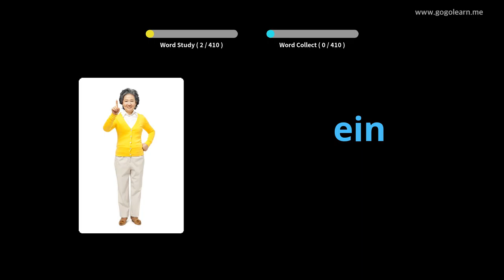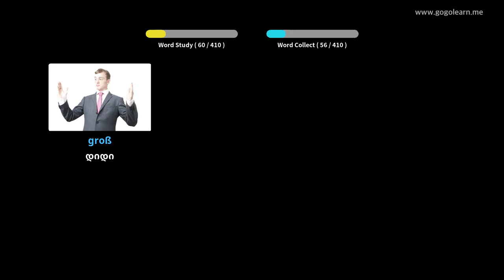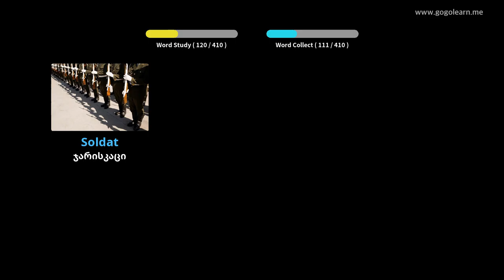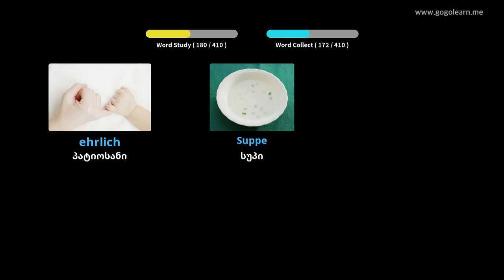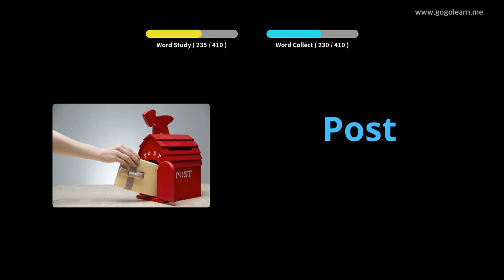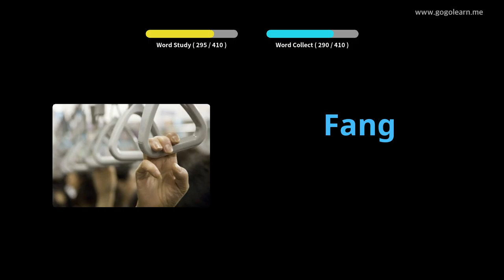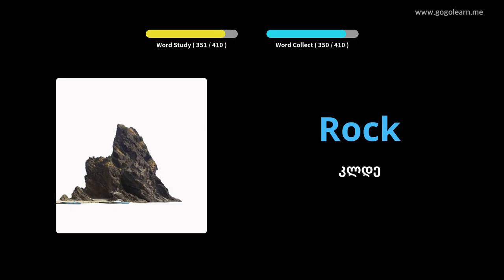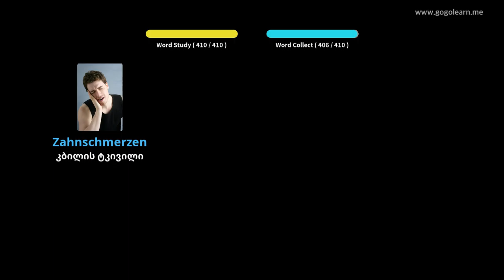გერმანული ლექსიკის საშუალო სკოლა 1|Golearn